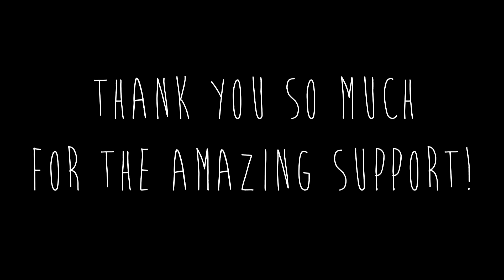Ed Sheeran - "Give Me Love" (COVER) Official Music Video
Ed Sheeran's incredible song "Give Me Love" covered by 15 year old Finn HP.

TWEET THIS COVER TO ED SHEERAN!

My official acoustic music video (cover) of Ed Sheeran's amazing single 'Give Me Love' -- Taken from his debut album '+'.

I hope you enjoy, and it would be AWESOME if you could take a second to share this cover on Facebook, Twitter, Tumblr e.t.c And that would help me out A LOT! Thanks :)

Download this cover for FREE here!

--LINKS--

Lyrics:

Give me love, like her
Cos lately I've been waking up alone
The pain splatter tear drops on my shirt
I told you I'd let them go
And that I'll fight my corner
Maybe tonight I'll call you
After my blood, turns into alcohol
No, I just wanna hold you

Give a little time to me (We'll burn this out)
We'll play hide and seek (To turn this around)
And all I want is the taste that your lips allow
My my my my give me love

Give me love like never before
Cos lately I've been craving you more
And It's been a while but I still feel the same
Maybe I should let you go
After my blood is drowning in alcohol